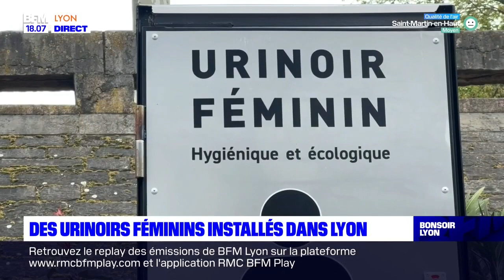Des urinoirs féminins installés dans Lyon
La Ville de Lyon et la métropole expérimentent un nouveau parc de sanitaires. Des urinoirs masculins mais aussi féminins ont été installés. L’expérimentation va durer jusqu’à fin septembre.